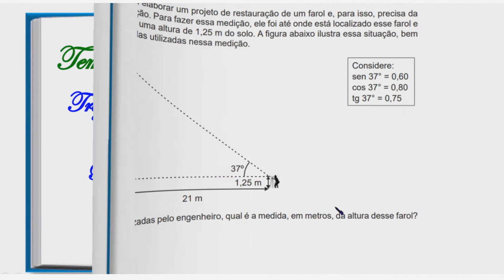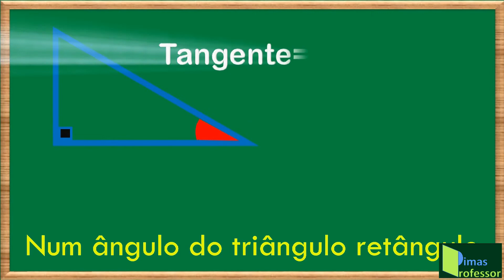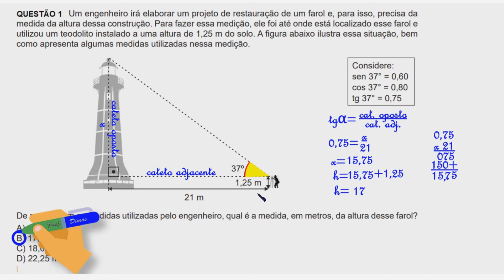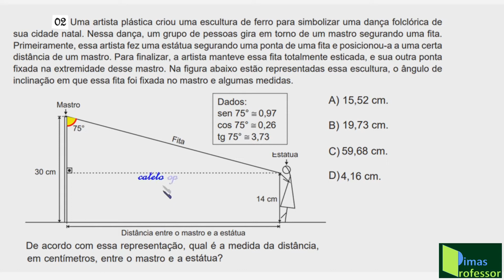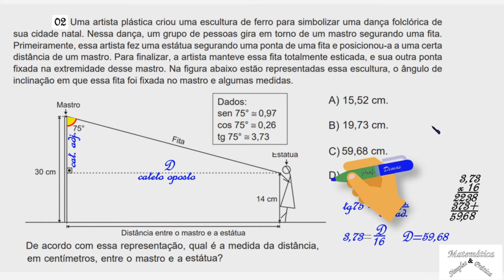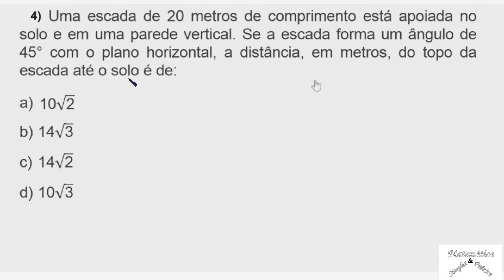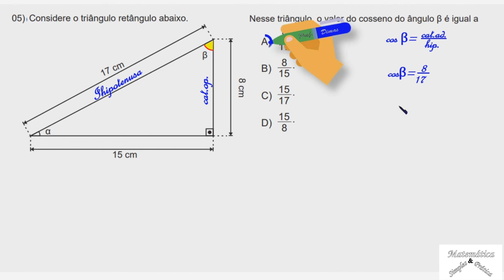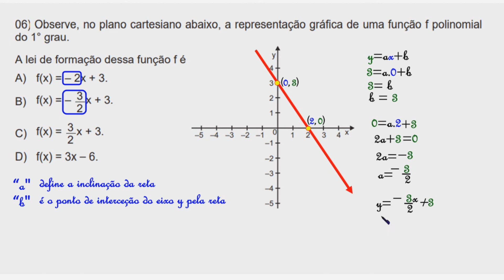Trigonometria no Triângulo Retângulo, Função do 1º grau e Função Quadrática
Nessa vídeo aula eu trago para você, que quer aprender um pouco mais de Matemática, a correção da avaliação que apliquei em minha turma 3º ano do Ensino Médio da E.E Antônio Fernandes, no 3º período. Nela são abordados os seguintes Temas: Trigonometria no Triângulo Retângulo, Função do 1º grau e Função Quadrática Espero que goste!